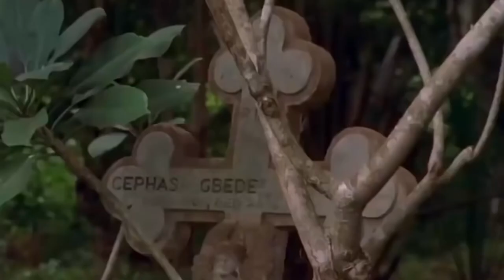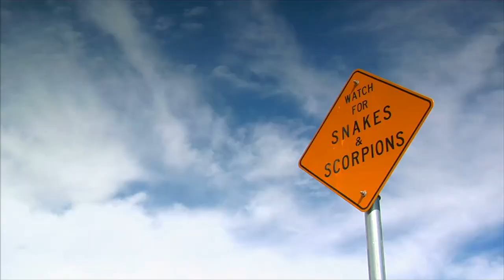Top 10 Dangerous Animals Around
The animal kingdom is one of the most majestic aspects of our natural world. Animals in the wild live in a state of beautiful simplicity, with the sole focus of survival. It’s that singular focus, though, that can make animals dangerous, and even deadly.

Today on Feed My Curiosity, we’re going to look at the top ten deadliest animals, based on their threat to humans as well as their overall ability to harm.